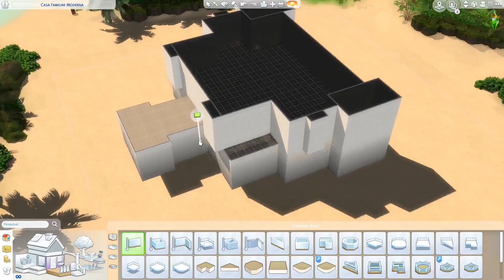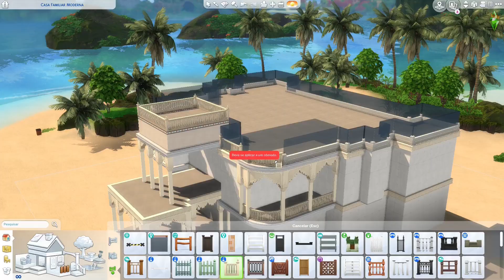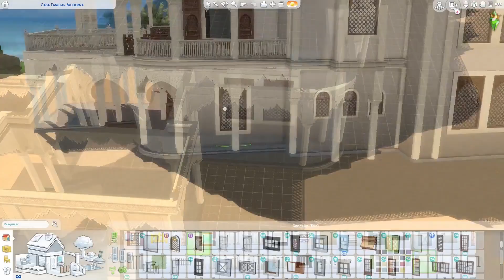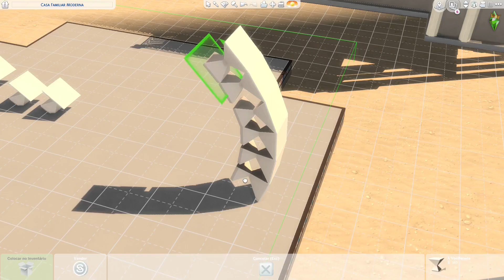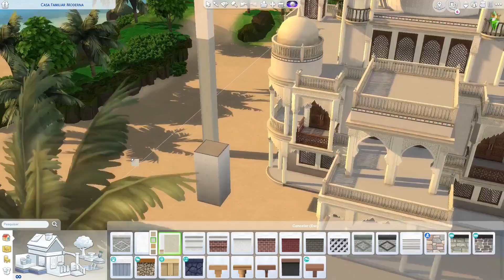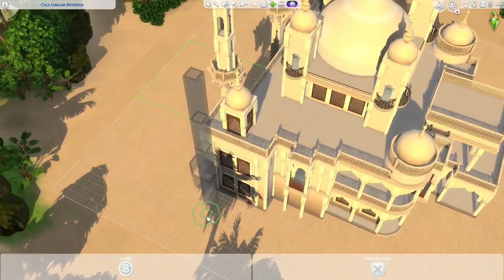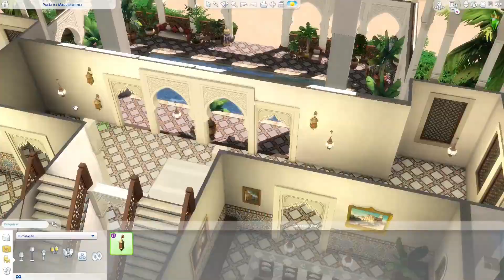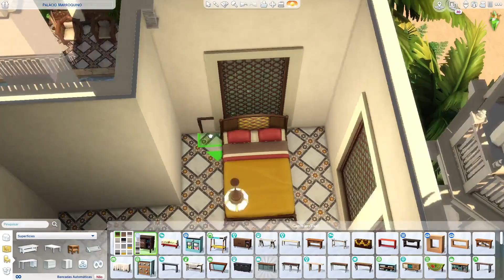PALÁCIO MARROQUINO (SEM CP) - The Sims 4 Oásis no Quintal Speed Build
Para seguirmos aproveitando o novo Kit Oásis no Quintal ao máximo, hoje trago a vocês esse MEGA PALÁCIO MARROQUINO!

Este lote não possui conteúdo personalizado.
Ative o cheat bb.moveobjects antes de colocar este lote em seu jogo.

*Caso o download não funcione de primeira, clique para atualizar a página de erro algumas vezes*